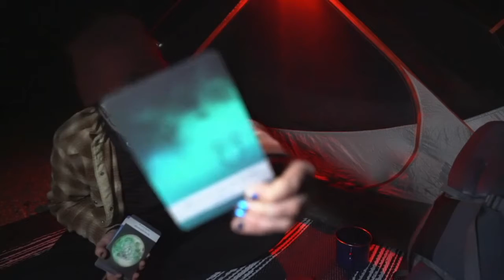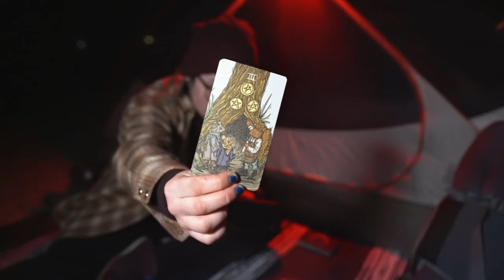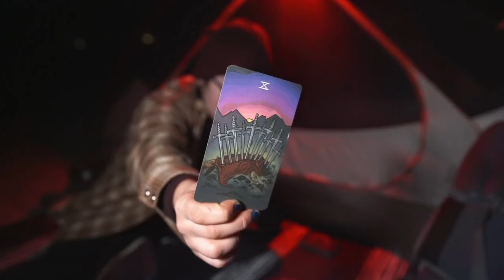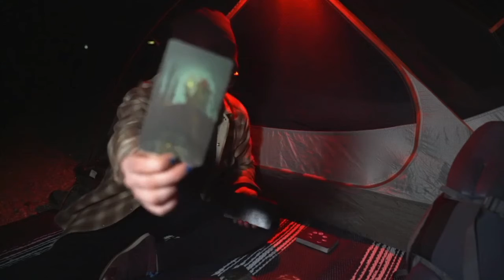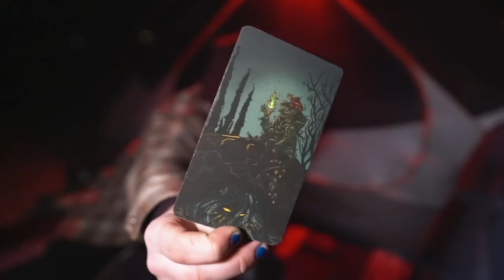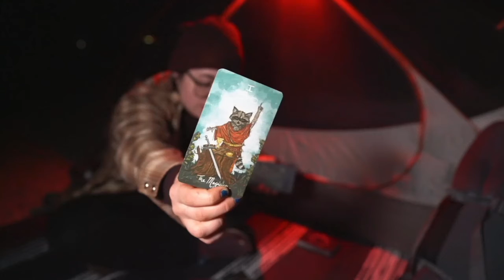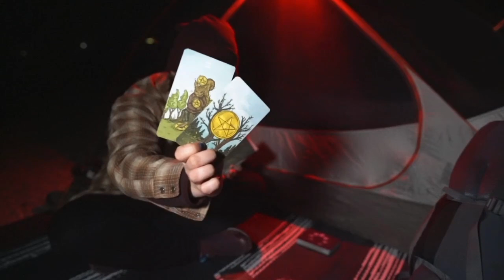Manifesting Mad Money?? (Dec 30)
This really felt like a money read - but it could also be about some opportunity for stability anchored in the 3D that has nothing to do with money. Take it how it resonates.

Grace